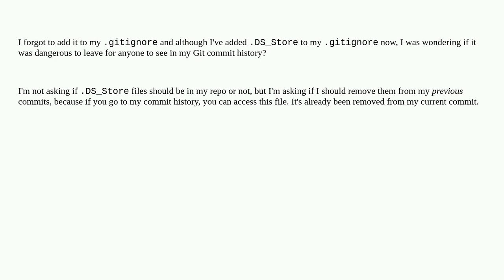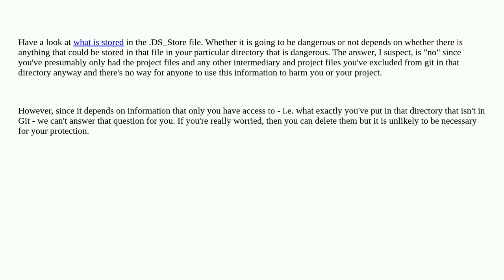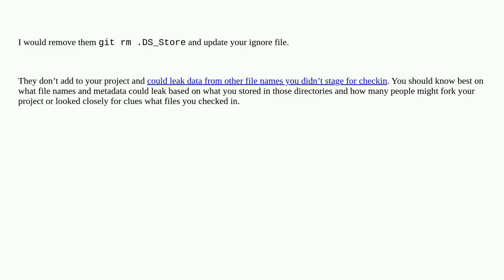Apple: Is it dangerous to leave “.DS_Store” files left in Git commit history?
Is it dangerous to leave “.DS_Store” files left in Git commit history?

A special thanks goes out to the community

  macos command-line git